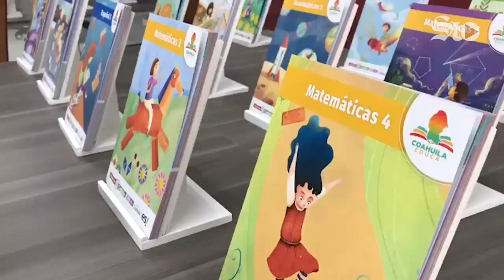Esperan que SCJN deseche controversia de Coahuila contra libros de texto de la 4T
El maestro José Luis Anzures García dijo que lo anterior podría darse debido a que el proceso de Coahuila ante la SCJN es completamente similar al que llevó a cabo el Gobierno de Chihuahua,